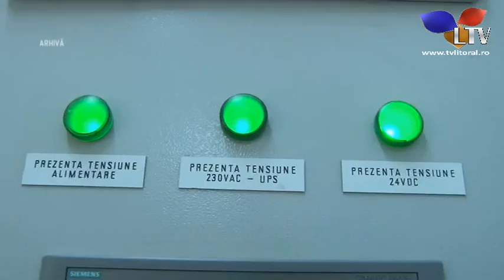Felix Stroe a fost reales preşedintele A.R.A - Litoral TV